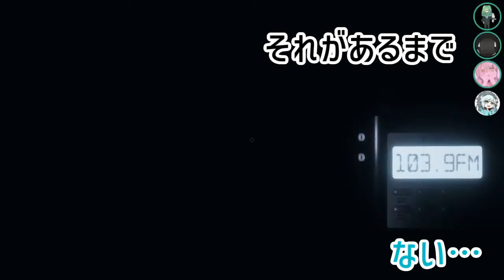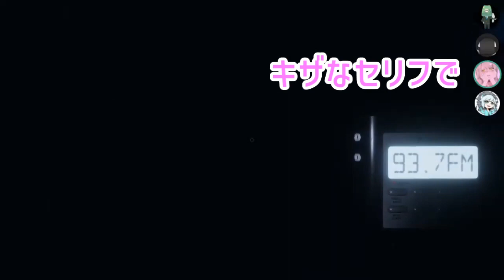【Phasmophobia/切り抜き】空衣御侍(初心者)と人でなし幽霊調査員/保谷伸、れみすけ、デンワ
▷本編